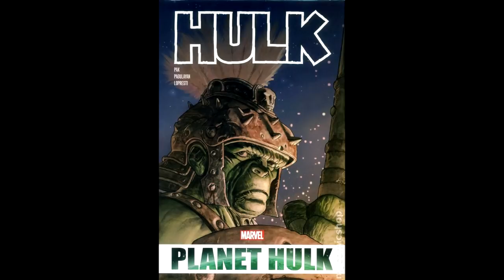Opinión: THOR RAGNAROK | TEORÍA DE LAS ESCENAS POST - CRÉDITOS (SPOILERS) | Saam Blaang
La tercera entrega del dios del trueno, nuestro Thor por fin llega, les traigo mi opinión a full de spoilers!